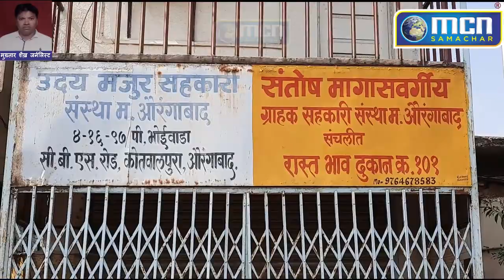बंद रहती राशन दुकान नं. 101, यार खान ने किया हंगामा- MCN Live News